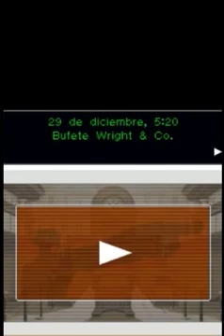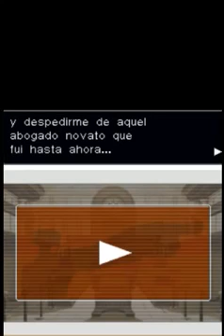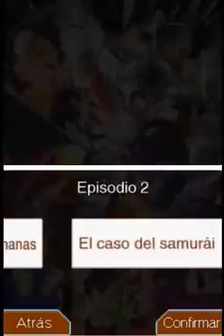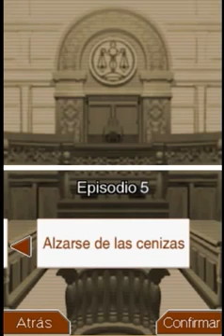Adios Maya 64 Phoenix Wright Ace Attorney